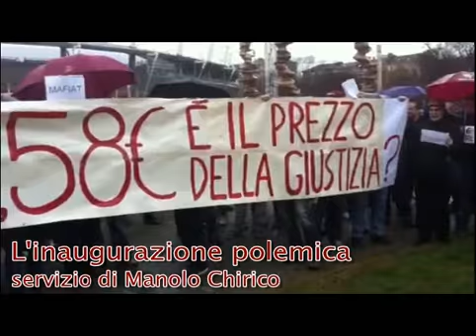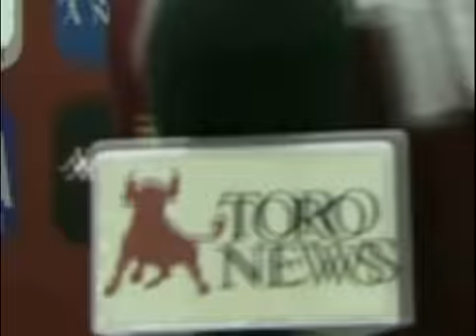Inaugurazione di Piazzale Grande Torino con manifestazione polemica dei tifosi granata - 29-11-2012